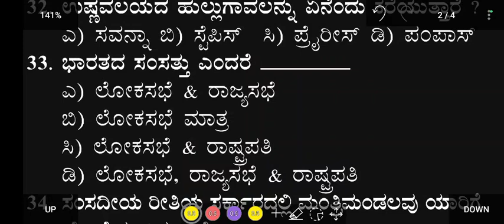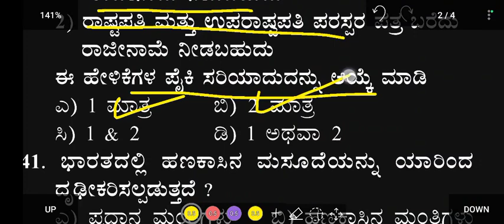police constable classes 2022 | police exam 2022 | exam in kannada